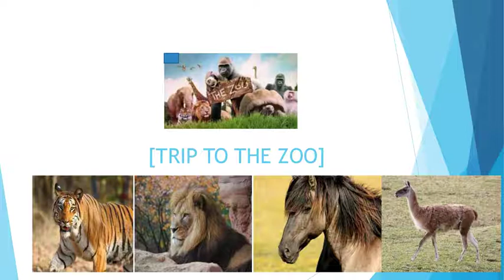Collective Nouns Passage Video